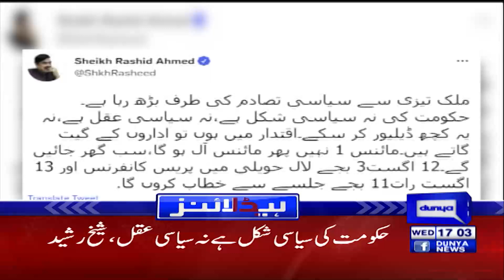Punjab CM lifts ban on closure of markets at 9 PM | Dunya News Headlines 5 PM | 10 Aug 2022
Dunya News Headlines 5 PM | 10 Aug 2022